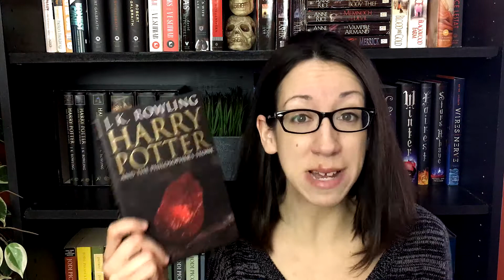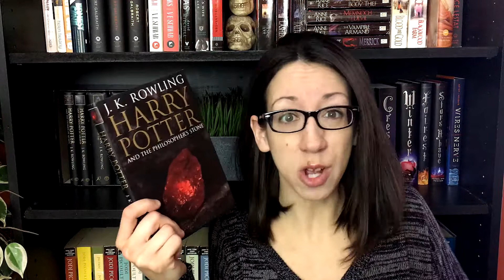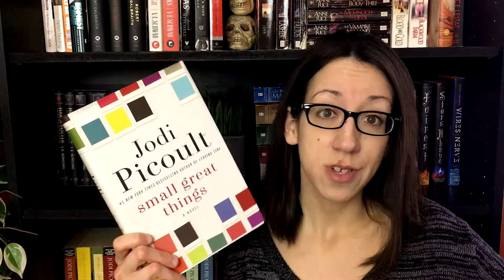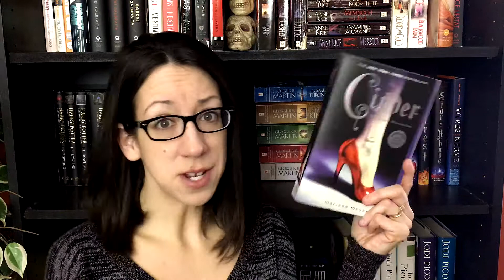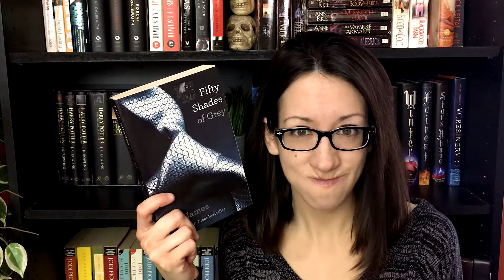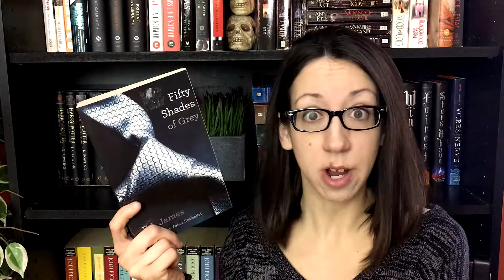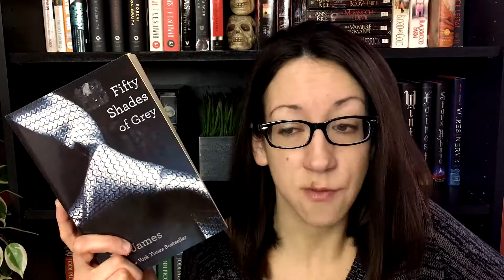Bookish Wheel of Emotions Tag!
Plutchik's Wheel of Emotions asserts that there are eight basic human emotions: joy, trust, fear, surprise, sadness, disgust, anger, and anticipation. Jade at jadeyraereads came up with the brilliant idea of assigning a book to each emotion, and gave me the thumbs up to spin my own wheel!

1. A book that brought you joy
2. A book or author you trust
3. A book that frightened you
4. A book that surprised you
5. A book that made you sad
6. A book that disgusted you
7. A book that made you angry
8. A book you're anticipating

BOOKS MENTIONED:
Harry Potter and the Philosopher’s Stone - J. K. Rowling
Flowers in the Attic - V. C. Andrews
Small Great Things - Jodi Picoult
Cinder - Marissa Meyer
The Fault in Our Stars - John Green
Haunted - Chuck Palahniuk
Fifty Shades of Grey - E. L. James
The Winds of Winter - George R. R. Martin